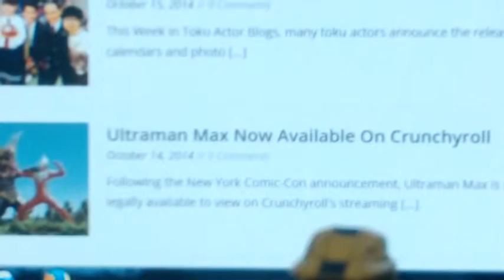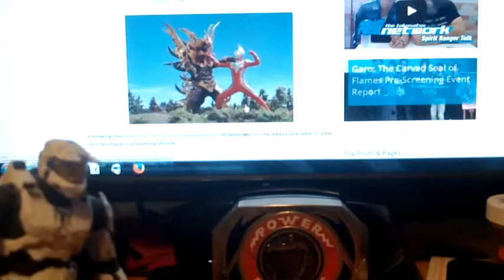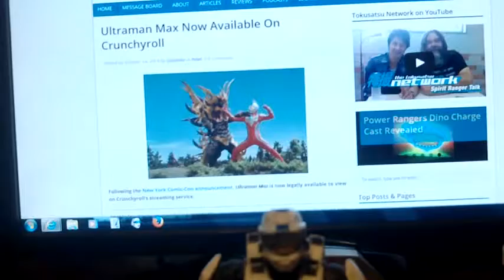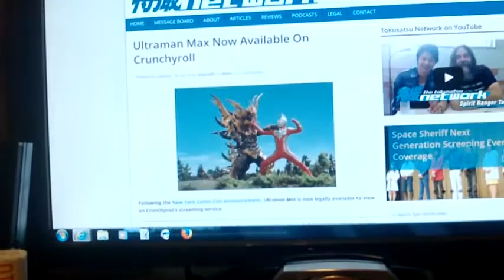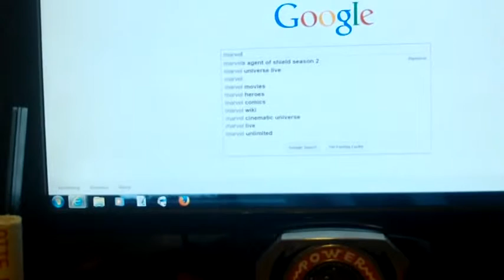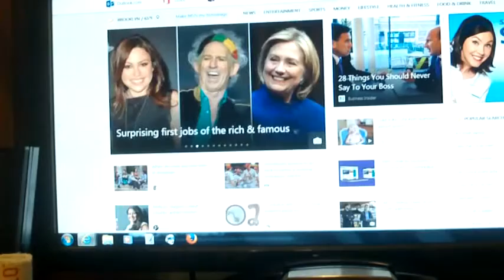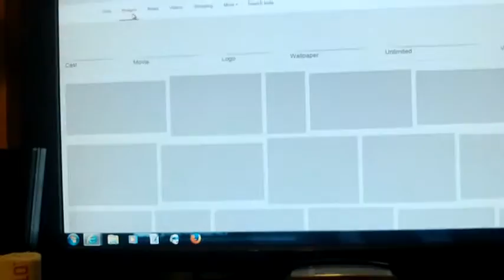[RETRO NEWS] ultraman max subs and marvel/dc news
I created this video with the YouTube Video Editor and here are my thoughts on ultraman max subs and some new news on marvel and dc upcoming movies so with that said till next video laters.

links to the news

ultraman max

marvel movies

dc news

history of the marvel civil war